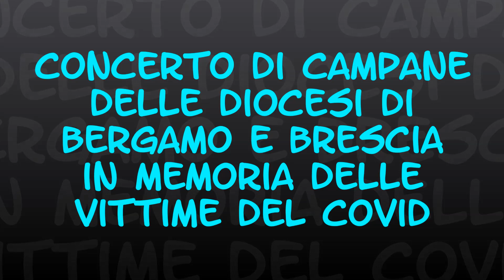18 marzo 2023 - CONCERTO DI CAMPANE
Oggi GIORNATA MONDIALE in memoria delle vittime del COVID